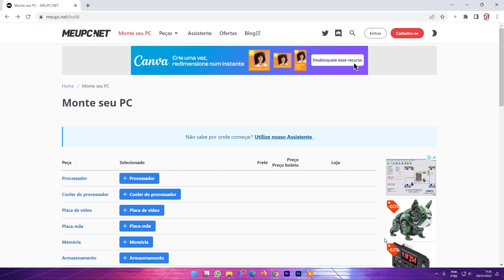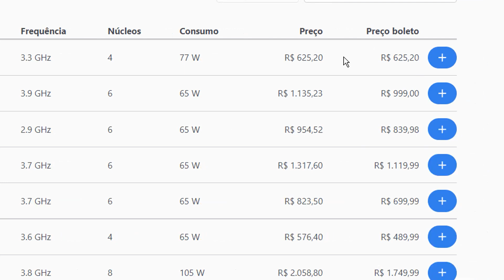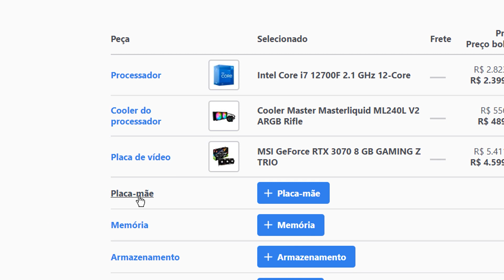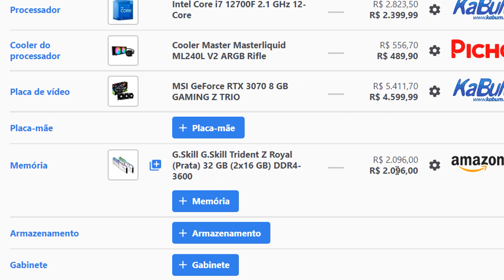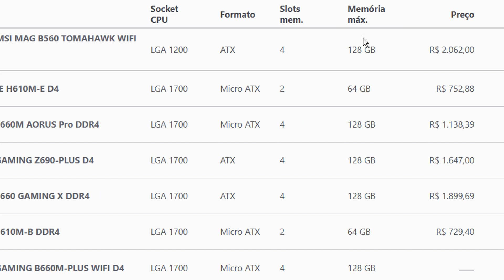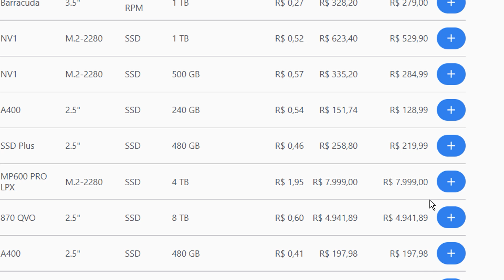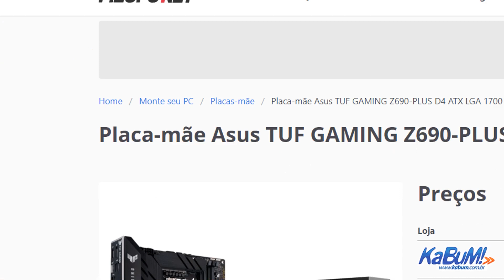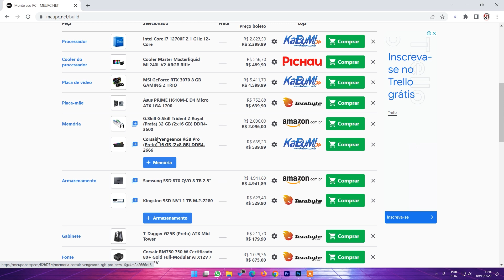COMO SABER A COMPATIBILIDADE DAS PEÇAS DO PC